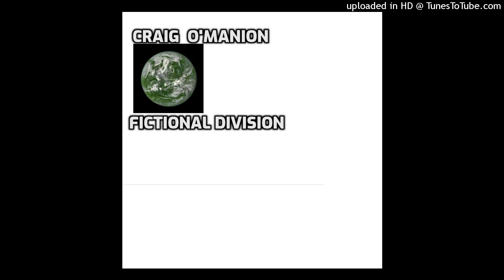CRAIG O'MANION FICTIONAL DIVISION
C2021 CRAIG O'MANION -BMI